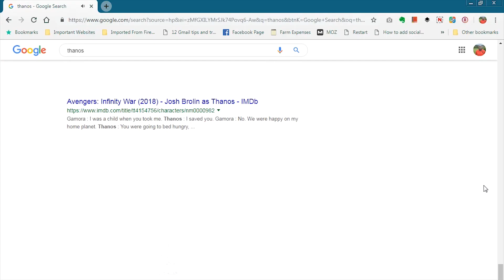Just Google 'Thanos'!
How to see Avengers End Game Google Easter egg:

Go to google search page
Search 'Thanos'
Click on the Infinity Gauntlet (it's on the right side of the results page)
Sit back and enjoy Google's treat!